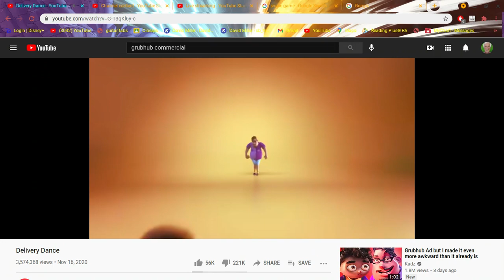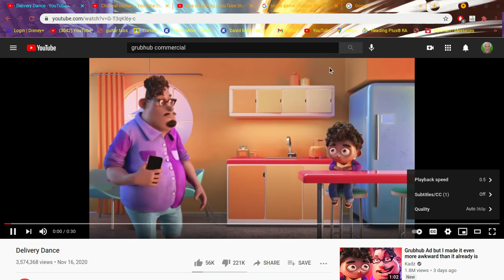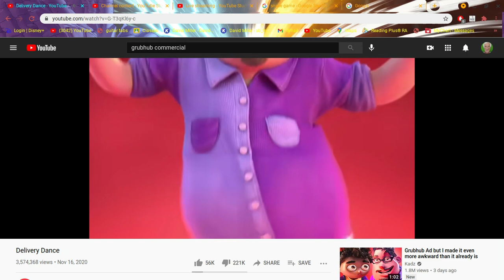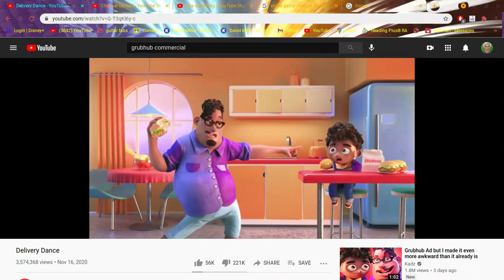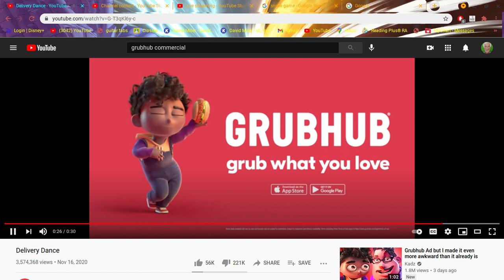grub hub ad but it gets slower and slower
funny grub hub ad